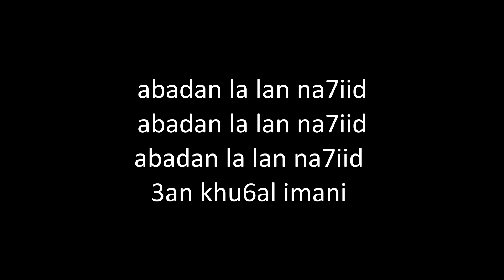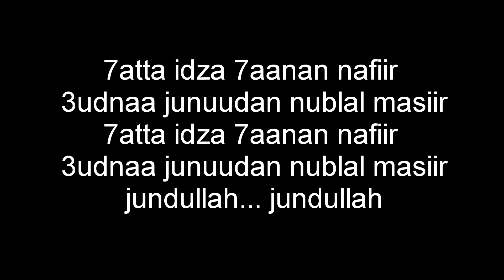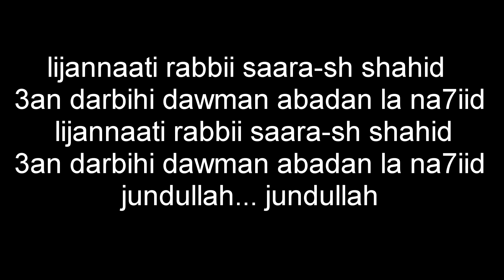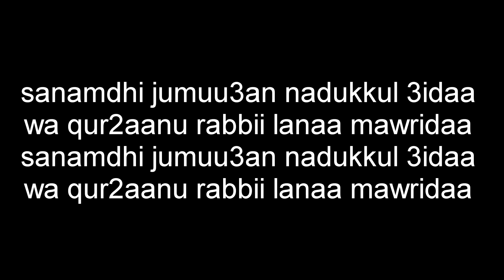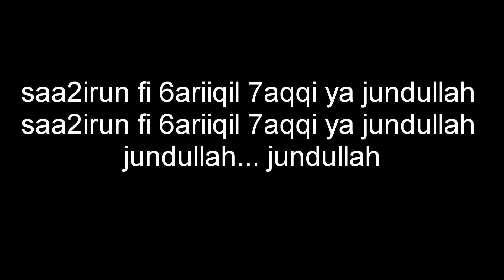Soldiers of Allah - Lyrics